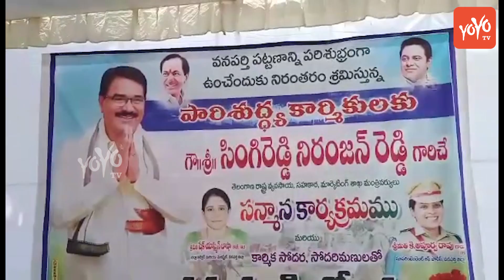Minister Niranjan Reddy Facilitates Wanaparthy Municipal Workers | Telangana News | YOYO TV NEWS